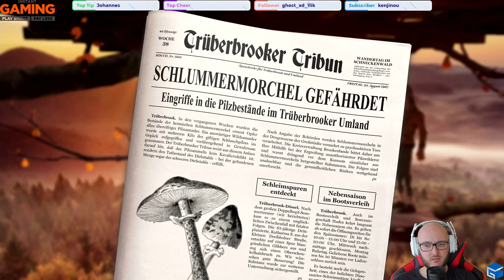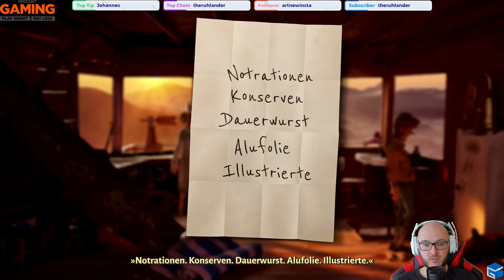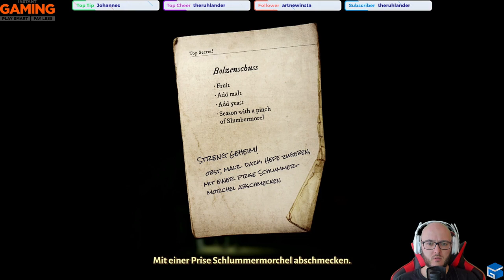Trüberbrook: Durchgespielt auf der Switch (Teil 2)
**Powered by Zed Up Gaming-PC - Spiele Computer und Komplett-PC günstig kaufen sowie Grafikkarten mieten**